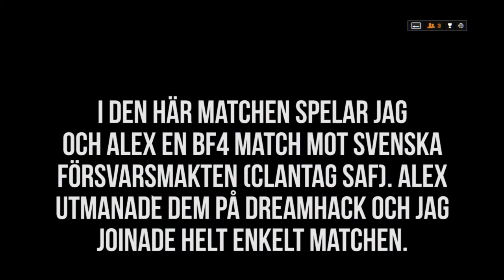Battlefield 4 :: Multiplayer - Mot försvarsmakten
Johan och Alex utmanar (tja, mest Alex som utmanar men ändå) svenska försvarsmakten som var på dreamhack i helgen.

★ Johan Spelar!:

► Show:
Kommer snart
► Forumtråd:
Kommer snart